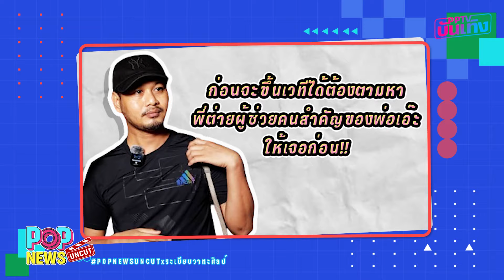ม่วนทั้งคณะ "ระเบียบวาทะศิลป์" ต้าวหยอง-ท็อปนรากร-ท็อปธนาชัย หมอลำร้อยล้าน ! | POPNEWS Uncut EP.63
เล่นใหญ่จัดเต็มเมื่อ 2 พิธีกร อ๊อฟฟี่ ปัญญาพล และ หยากไย่ ณิชารัศม์  จับมือกันไปบุกหลังฮ่านหมอลำคณะ ระเบียบวาทะศิลป์ ม่วนขั้นสุด ถึงขั้นขึ้นเวทีเต้นโชว์ ทำเอาแฟนๆ ที่มาดู งงตาแตก  ด้านพระเอกหมอลำและพ่อเอ๊ะถึงขั้นชวนพิธีกรร่วมวงเป็นแดนซ์เซอร์ อยากรู้ว่าจะม่วนกรุบฝุ่นไหง่ง่องขนาดไหนไปดูกัน